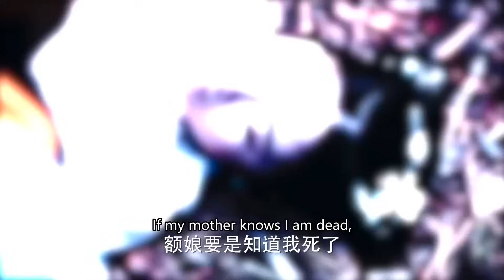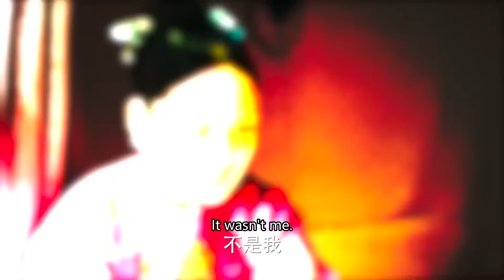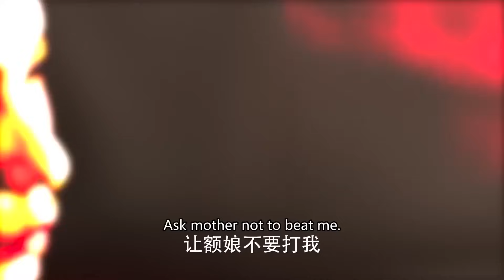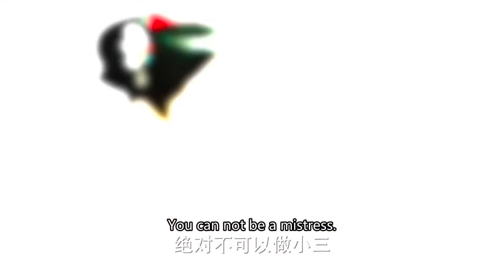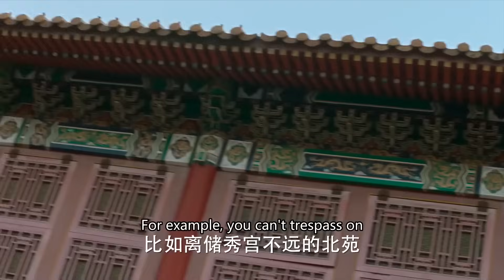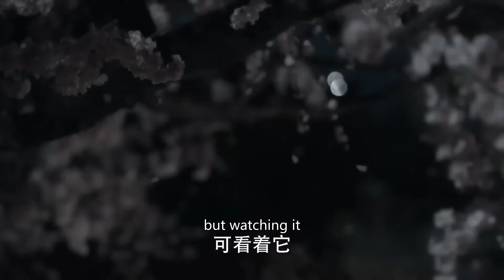MULTISUB《夺凤令》05：魔界女将入凡间掌六宫，与第一军师几世纠缠终成佳话（《与凤行》赵丽颖、《神隐》王安宇）❤️华语甜剧社